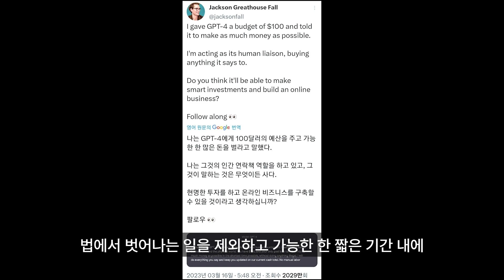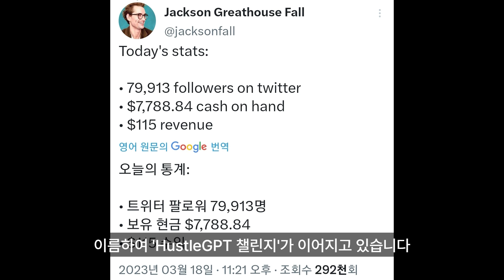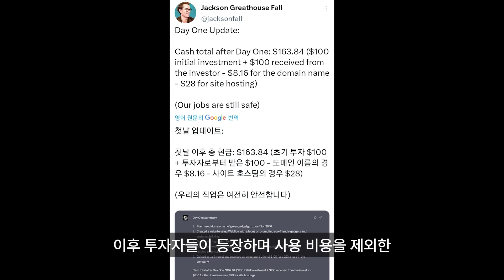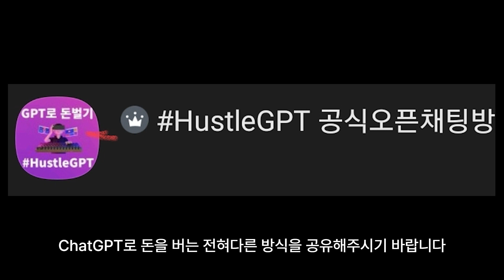트위터에서 난리난 GPT-4를 사용하여 돈을 버는 방법💰. HustleGPT 챌린지🏆. 보자마자 시작하세요👀.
📝Summary
GPT-4를 활용하여 며칠 만에 2만 5천 달러 가치의 회사를 만든 사례와 현재 진행 중인 'HustleGPT 챌린지'에 대해 알려드립니다.
💡 GPT-4를 사용하여 며칠 만에 2만 5천 달러 가치의 회사를 만들었다.
💰 현재 진행 중인 'HustleGPT 챌린지'는 개인이 기업으로 성장할 수 있는 모델로 주목받고 있다.
🎯 프로젝트 챌린지에 관심있는 사람들은 참여해보기를 권장한다.

⏰Time stamp
0:00 - 하이라이트
0:22 - ChatGPT로 수익 활동 시작
0:33 - 100달러로 25000달러 만들기
1:08 - ChatGPT와 돈 버는 방법 실행
1:25 - 친환경 제품 회사 창립
1:39 - SNS 홍보 활동
2:27 - 새로운 창업 모델 가능성
2:51 - 상세한 답변과 사업 실마리 제공
3:05 - 한국에서 허슬GPT 챌린지 시작
3:50 - 참여자들과 결과 공유 및 지원